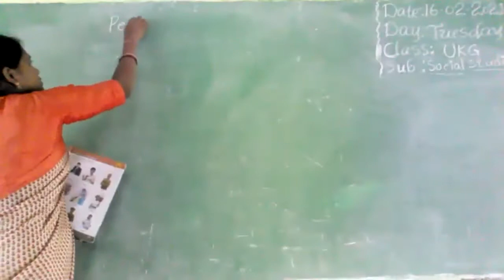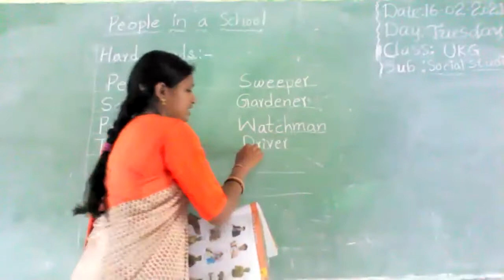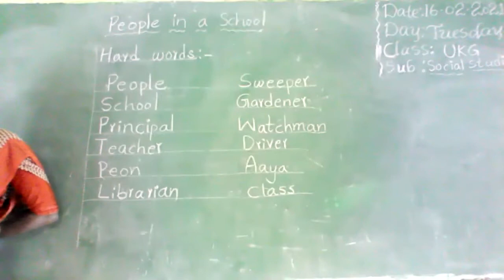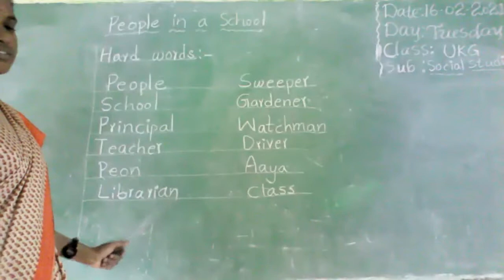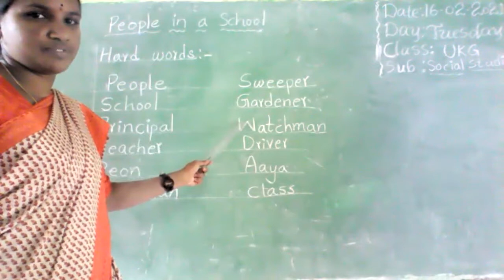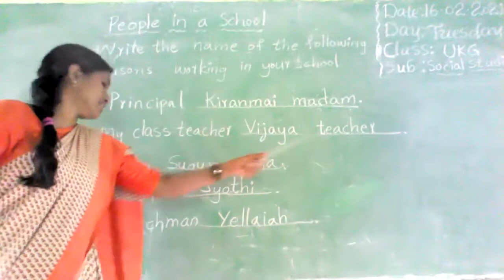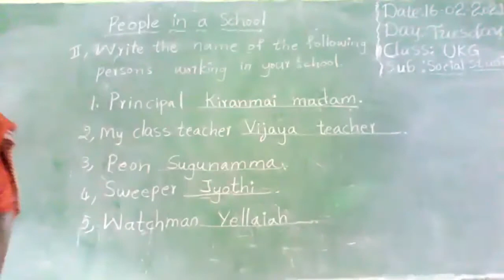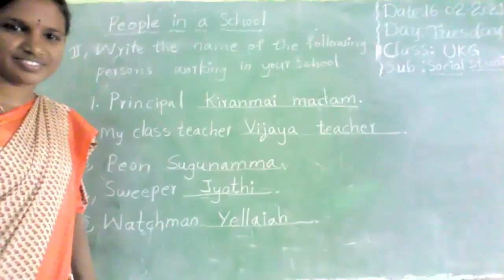UKG Social Studies (16.02.2021) From Vivekananda High School, Ramannapet